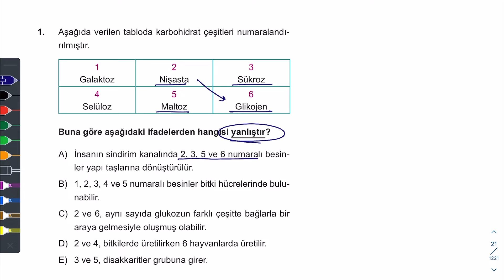TYT Biyoloji Soru Bankası Çözümleri | Sayfa 8-9 | 2024 Tayfa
🟡⚫️Çözümler:
00:01 Soru 1
01:27Soru 2
02:18 Soru 3
03:21 Soru 4
03:50 Soru 5
04:25 Soru 6
05:38 Soru 7
06:40 Soru 8
07:36 Soru 9
08:33 Soru 10